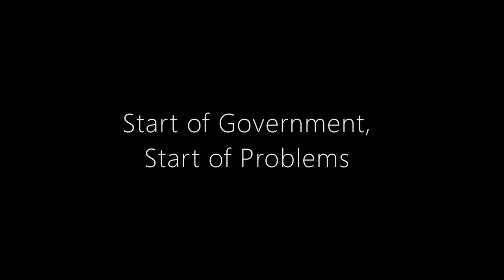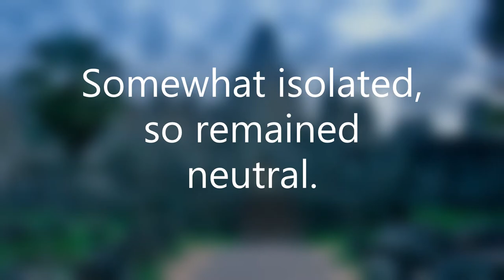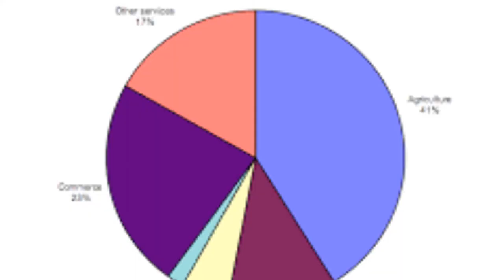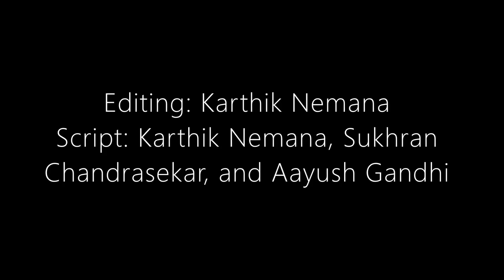Decolonization of cambodia-AP Euro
By Karthik Nemana, Sukhran Chandrasekhar, and Aayush Gandhi